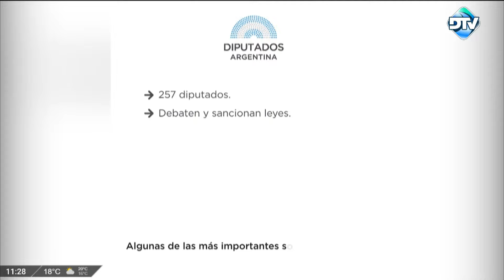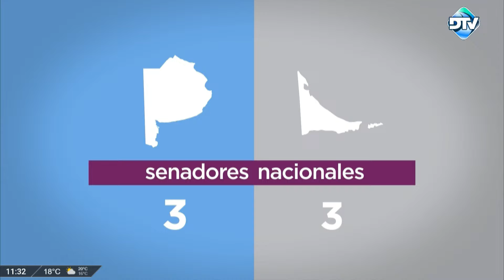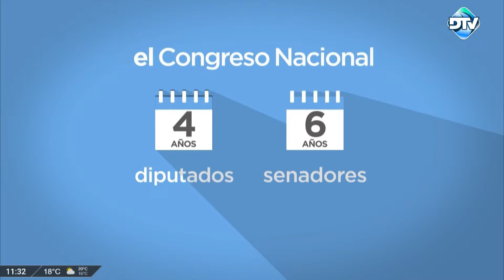DTV Orden del Día con Carlos "Pato" Méndez - Programa 07/10/2024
00:00 Orden del Día
4:11 Entrevista al diputado Roberto Mirabella
18:00 Orden del Día

República Argentina